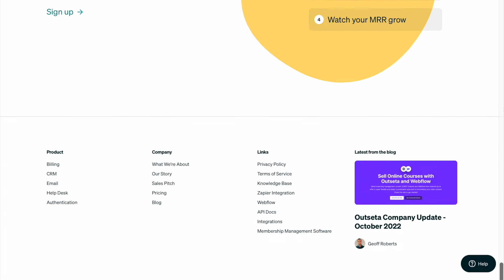Interview with Outseta Co-founder Geoff Roberts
Outseta gives founders the tools to monetize their website, SaaS product, or online community in minutes.